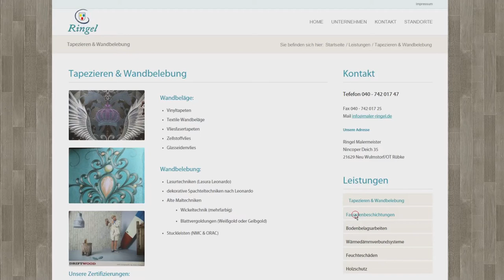15 Jahre Malermeister Ringel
"Wir erfüllen Wohnträume und bringen Farbe in Ihr Leben ...!" - nach diesem Motto führt Maler- und Lackierermeister Dirk Ringel seinen mittelständischen Handwerksbetrieb mit fachkompetentem Mitarbeiterteam im Ortsteil Rübke von Neu Wulmstorf schon seit 15 Jahren! Wir gratulieren.